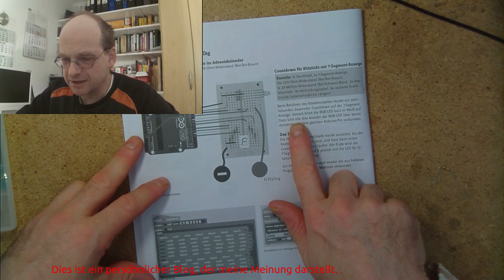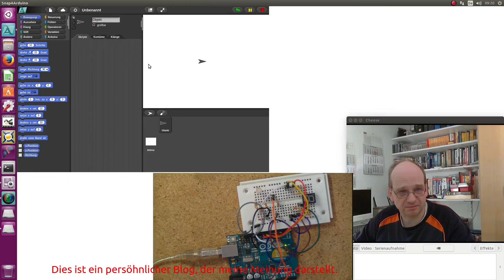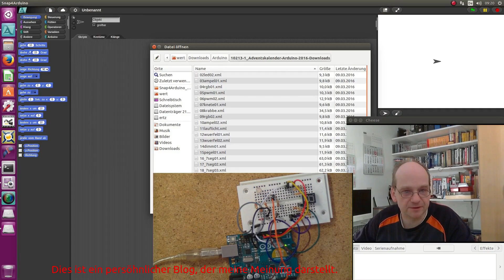Tag 20; Conrad Arduino Adventskalender; Countdown für Blitzlicht mit 7-Segment-Anzeige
Aufbau der Schaltung vor laufender Kamera